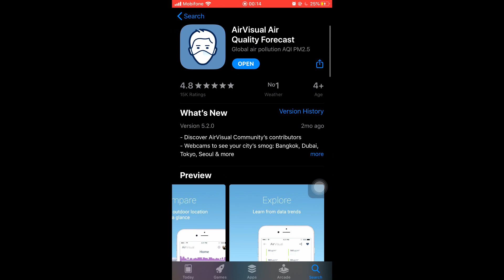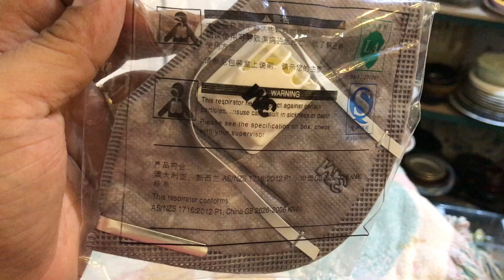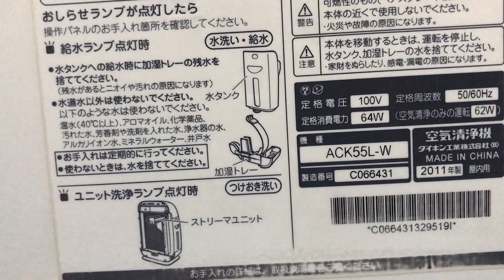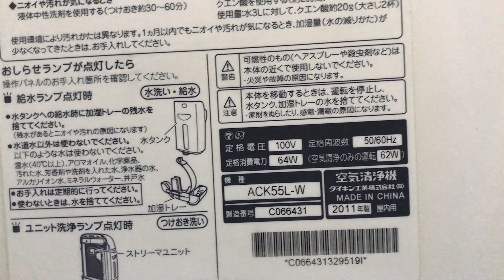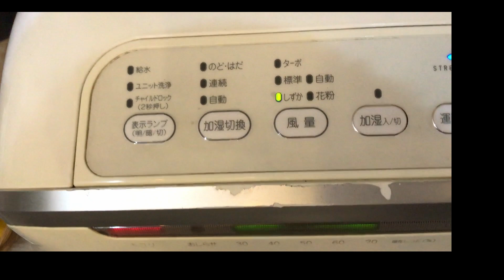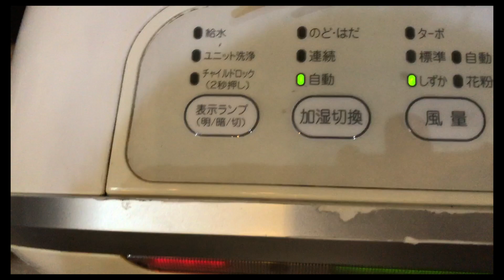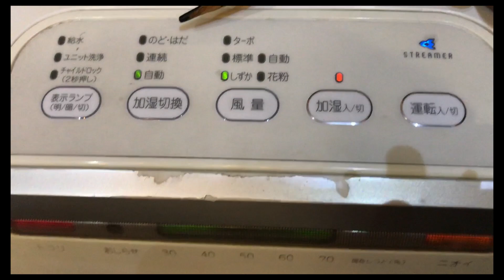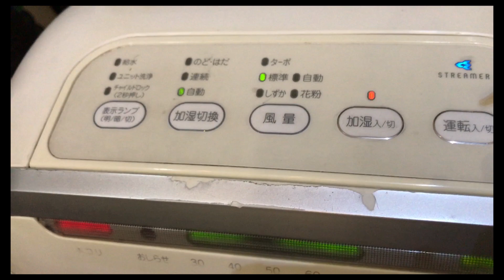Máy lọc không khí Daikin-Streamer | Khẩu trang 3M | Sống chung với ô nhiễm không khí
Tình trạng ô nhiễm không khí ở TPHCM & Hà Nội đang diễn biến ngày càng nghiêm trọng. Hãy tự bảo vệ sức khoẻ của mình bằng công nghệ & sự hiểu biết.
Mình giới thiệu đến các bạn thông tin cũng như công dụng của 2 vật dụng bạn phải sở hữu để có thể sống chung với tình trạng ô nhiễm này, đó là :
- Khẩu trang 3M
- Máy lọc không khí